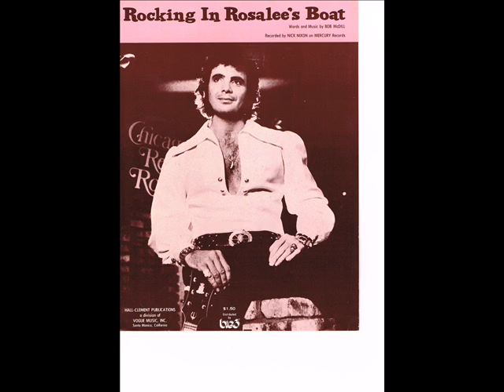Nick Nixon "I'm Turning You Loose"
Oops, I had just posted a tune of Nick's that was already on here. Here's the PLAN B. This was Nick's first charting country single (#90 in 1974), and it's a good one! Enjoy!